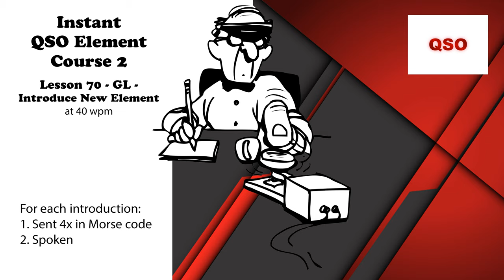Course 2 - Lesson 70 - GL - Introduce New Element